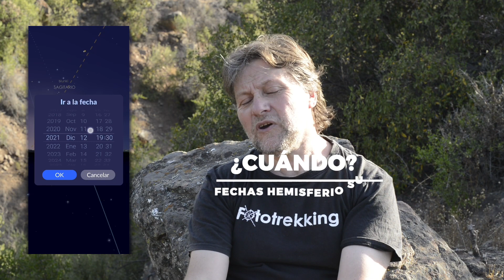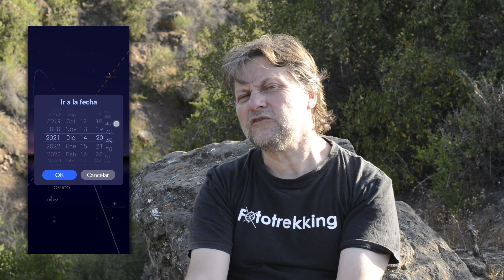¿Cómo fotografiar el cometa Leonard?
Los cometas son algo esquivos, no son fáciles de ver. Por eso, cada vez que tenemos la oportunidad de que uno de estos se asome a nuestro vecindario planetario, nos llama mucho la atención.

El próximo cometa que está cerca de la Tierra es el C/2021 Leonard, un cometa que se tarda nada más y nada menos que 80 000 años en dar una vuelta antes de aparecer nuevamente en el vecindario planetario.

En este nuevo video Pablo Jeffs te enseña cómo encontrar, disfrutar y fotografiar este evento astronómico que no volverás a contemplar. Además, casi al final hay un bonus que si te interesa la astrofotografía te va a gustar.

00:01 Introducción
01:18 ¿Cuándo verlo? (fechas para hemisferio sur)
01:50 ¿Dónde verlo?
02:36 Técnica fotográfica
04:18 Planificación
05:17 Bonus (Lluvia de estrellas Geminidas)

Revelado de las imágenes
Pablo Jeffs usa Astro Panel, un complemento o plugin que debe ser usado junto con Photoshop.

¿Quieres aprender a hacer mejores fotografías? Te invitamos a participar en nuestros cursos de fotografía y viajes fotográficos